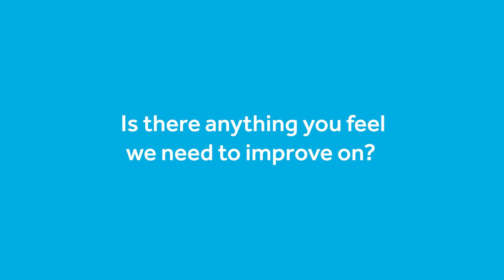Our Lean Journey goes on - CW Applied Technology visit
Networking and sharing ideas are vital parts of developing a Lean Culture. Watch what our friends from CW Applied Technology had to share with us after their Lean Tour with James at our factory today.